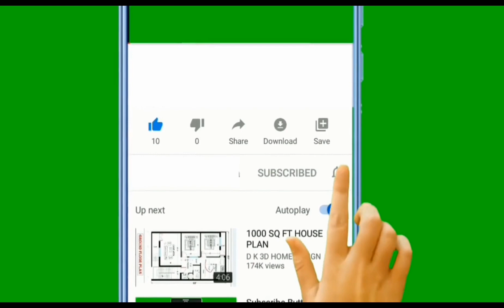[안녕하세요] කොරියන් වචන | Korean Words in Sinhala | EPS Topik Exam | KOREAN SRI